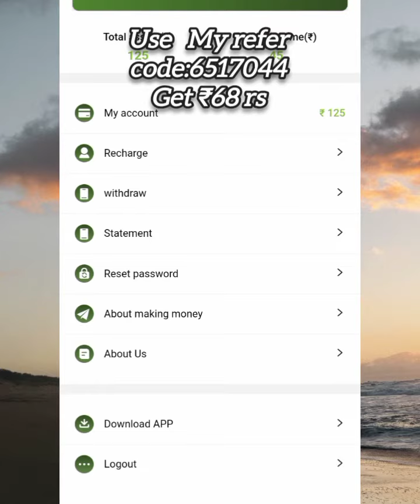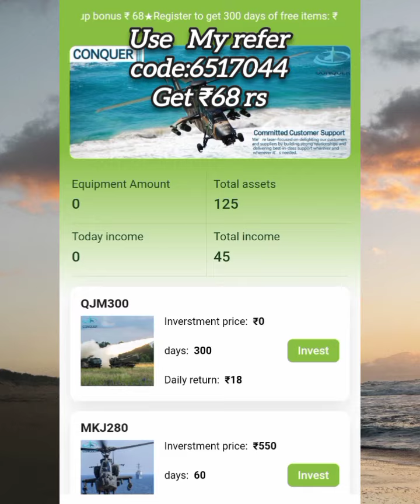how to lease conquer app with daily earning ₹500 rs daily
use my refer code: 6517044 earn ₹68 rs sign up reward